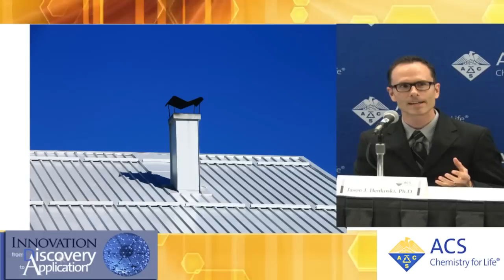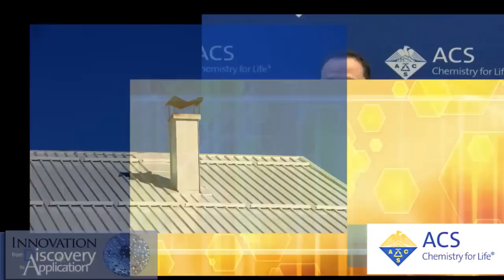Glass paint could keep metal roofs and other structures cool even on sunny days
Jason J. Benkoski, Ph.D.
The Johns Hopkins University Applied Physics Laboratory

Sunlight can be brutal. It wears down even the strongest structures, including rooftops and naval ships, and it heats up metal slides and bleachers until they’re too hot to use. To fend off damage and heat from the sun’s harsh rays, scientists have developed a new, environmentally friendly paint out of glass that bounces sunlight off metal surfaces —keeping them cool and durable.